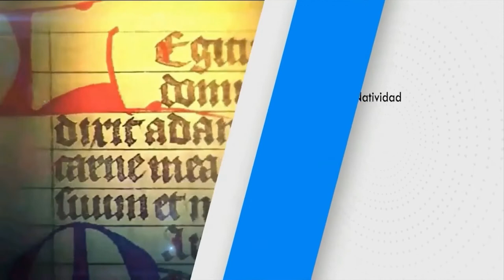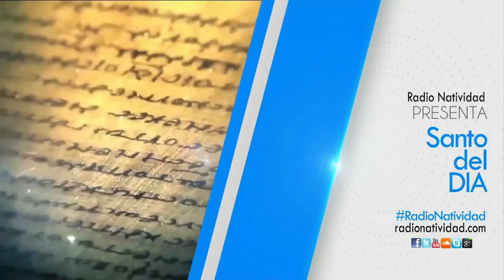SANTO DEL DÍA Lunes, (06/06/2022) Fr. Juan Duque, odm